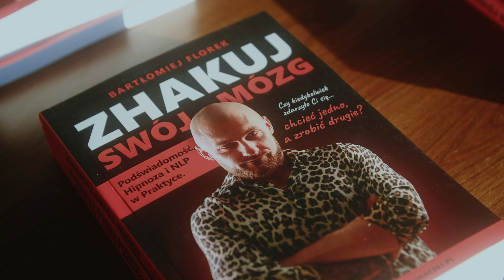Psycholog Bartek Florek- O problemach Inaczej- Wywiad